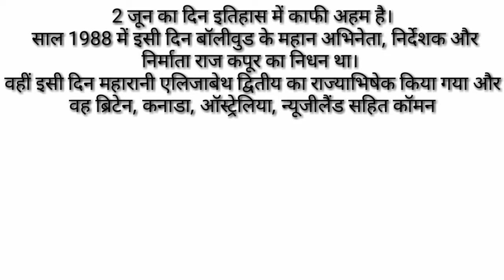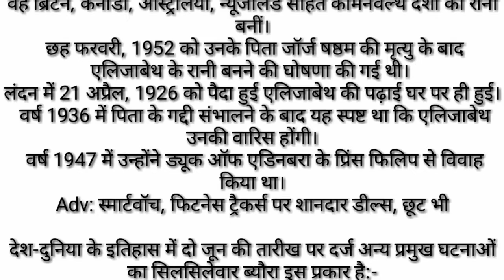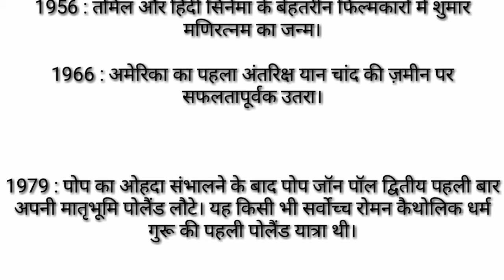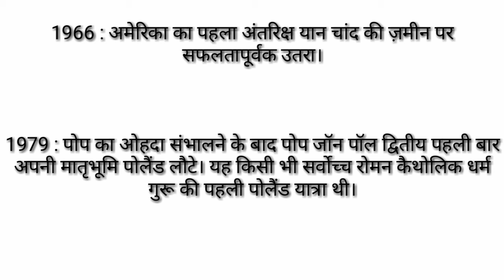आज 2 जून का इतिहास●2June History●2जून की महत्वपूर्ण घटनाएं●2 June Important Information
2 जून का इतिहास ● 2 June History ● 2 जून की महत्वपूर्ण घटनाएं ● 2 June Important Information